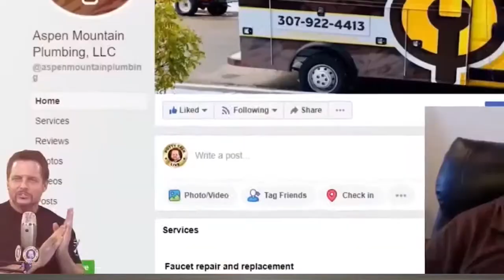The Best Way to Discount Plumbing Jobs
Most plumbing businesses are discounting jobs the wrong way.

They end up making the customer lose confidence about the price.